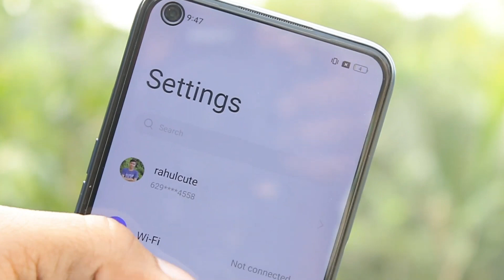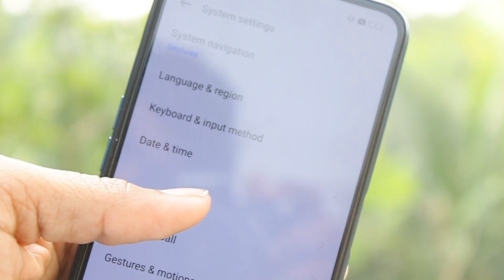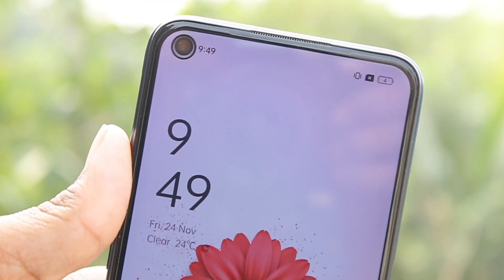ফোনের সাউন্ড ডবল হবে , সাউন্ড DJ বাজবে । How to improve sound quality in android phone 2024.